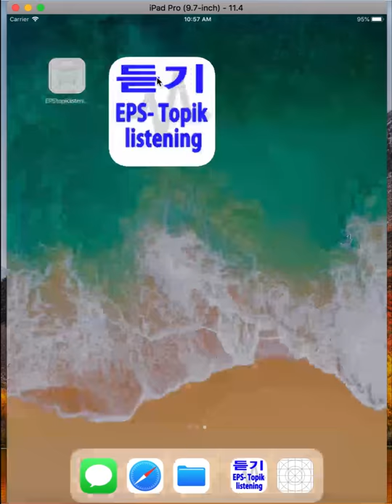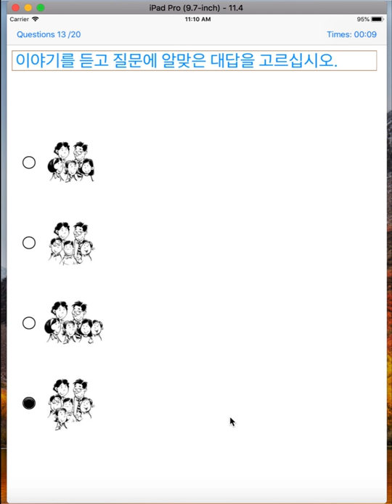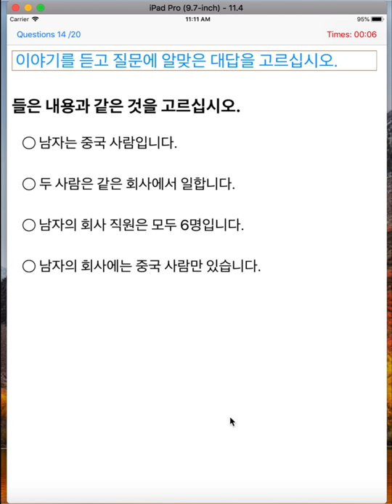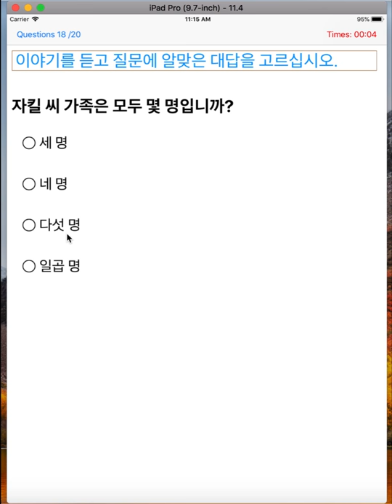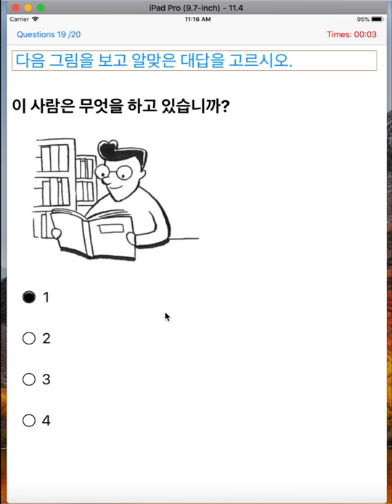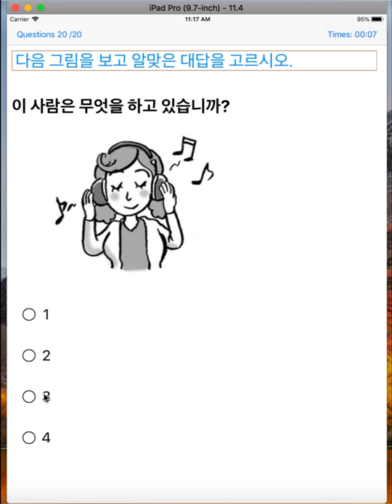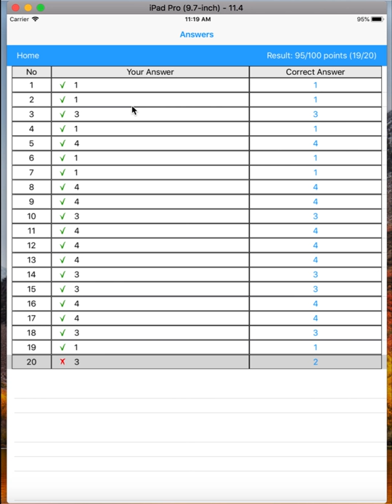new EPS topik listening 2018 from apps for review testing